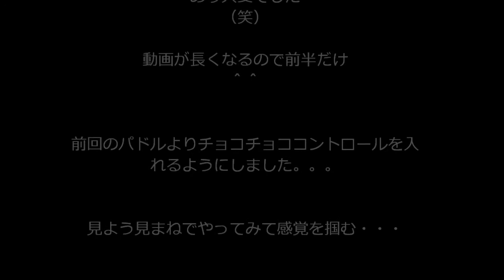V1 training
前半部分だけですが＾＾